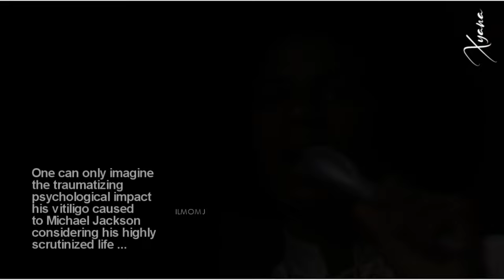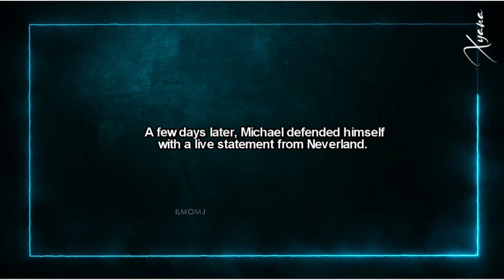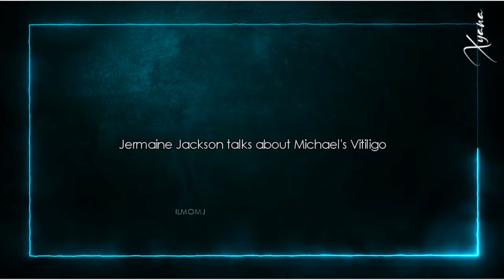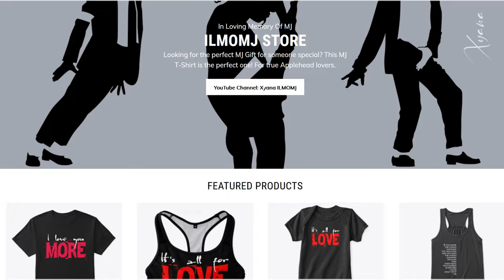Michael Jackson's Skin Disease ❤️ღ VITILIGO | When Pathology Becomes Slander | PART 02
This is the second part of the untold story of Michael Jackson.

March 10, 2005 Trial Period ...Michael Jacksonwas rushed to the hospital. He had slipped and fallen, while stepping out of the shower. The fall left him withexcruciating back pain. Judge Rodney Melville ordered Michael to appear in court within one hour. Or else, the judge said, he would revoke Michael's bail. Not having enough time to change his clothes, Michael rushed from the hospital to the court, wearing his pajama bottoms.
Some hours earlier, Michael's brother Jermaine visited him in the hospital. This is his account of his visit ...

"Michael pulls at his jacket buttons and starts struggling out of its sleeves. It falls off his shoulders and hangs backward from his upper arms, revealing his bare chest... "He is sobbing.  'Look at me!...Look at me! I'm the most misunderstood person in the world!' He breaks down.
He stands in front of us, head bowed, as if he feels shame. It is the first time I have seen the true extent of his skin condition, and it shocks me. His self-consciousness is such that he has kept his body hidden from even his family until now. His torso is light brown, splashed with vast areas
and blotches of white, spreading across his upper chest; one patch of white covers his ribs and stomach, another runs down his side... and blotches cover one shoulder and upper arm.
There is more white than brown, his natural skin color: he looks like a white man splashed with coffee." - Jermaine Jackson -

Anyone can comprehend what psychological impact this skin disorder can have on a human being, especially living a life under the spotlight ... and under the eye of an often cruel world that refuses and defines everything different, distancing itself from what is considered normal. And confirming this, Michael Jackson reasserted and underlined that he was suffering with vitiligo, but it seemed that few believed him and the disease was used against him...Michael Jackson never wanted to become white. Michael Jackson was proud to be a black artist and he was proud of his afro-american origin, as he underlined in more than one occasion.
(Cristiana Blasi)
(Proofreading of the english text by Christiane Rousseau)